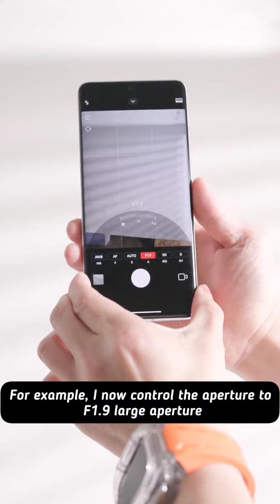Shake the variable aperture of the mobile phone to switch the aperture value?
Xiaomi 13 ultra quality control overturn?
Is this a quality control overturn?
Shake the variable aperture of the mobile phone to switch the aperture value? Is this a quality control overturn?
Xiaomi 13 ultra vs Mate 50 Pro